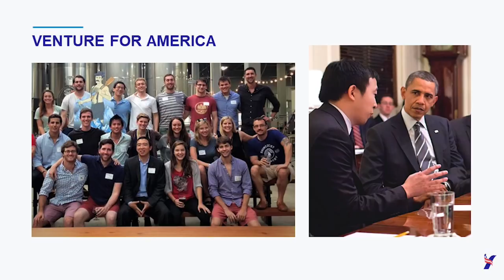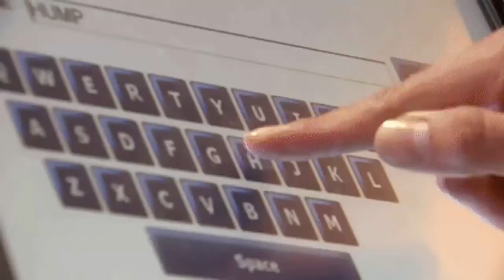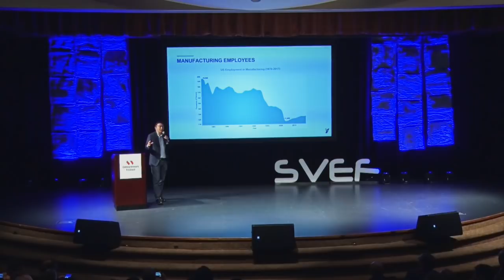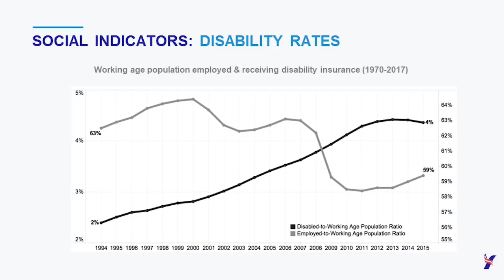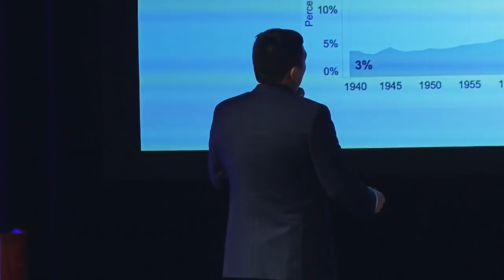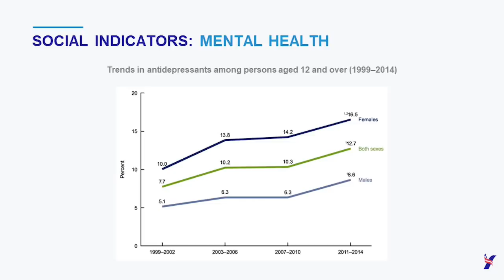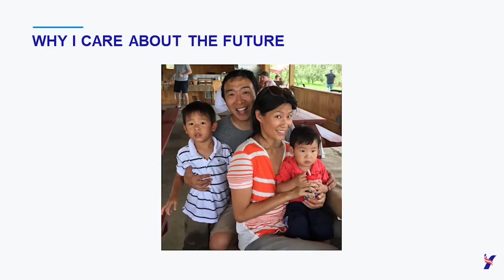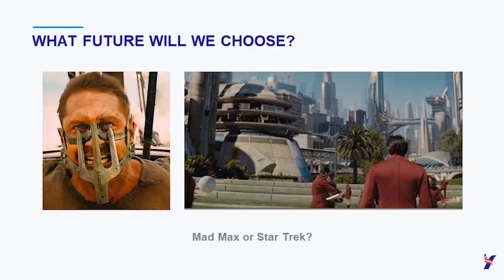Best Powerpoint Presentation by Andrew Yang on Automation, UBI etc. with Data Warren needed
Andrew Yang's Powerpoint chant followed by a rare find (in fact the only one I found) of a superb Powerpoint Presentation by Andrew Yang on why Trump was elected, automation&technology, the future of our children, etc., entitled "The Impact of Technology on the US Workforce"--Andrew Yang Speech in Silicon Valley Entrepreneurs Festival 2019- Produced by DingDingTV. Source
Plenty of data that Elizabeth Warren was asking for and that's one reason why Andrew said on the debate stage "I have the data"!

"Andrew Yang, the first Chinese American Democratic presidential candidate, spoke eloquently about the impact of technology on the U.S. workforce. Mr. Yang is the founder of Venture For America (VFA), which was established to recruit the nation's top college graduates into a two-year fellowship program in which they work for an apprentice at promising startup companies in developing cities across the United States, rather than in large U.S. cities.
This experience in startups and small businesses then leads to the next generation of entrepreneurs and small businesses located in small to medium sized cities, rather than in large urban areas. In 2015, Mr. Yang was recognized by the Obama administration as a "Presidential Ambassador for Global Entrepreneurship" for his work. He has qualified for the Democratic presidential debates in June by having more than 3% support in the Emerson Poll, and more than 100k individual campaign donors.
Mr. Yang spoke to the disruption of the American labor market with regard to the use of artificial intelligence (AI) with adaptive technology. For example, what will be the social impact when self-driving trucks replace truck drivers, currently the most common job in the U.S.? Robots have already replaced people in manufacturing, thereby contributing to the decline of economies in the Midwest. Mr. Yang attributes the election of Trump to the spread of automation throughout the Midwest election swing states, where more than 5,000 jobs have been lost. An estimated 1k of those jobs were lost due to outsourcing to other countries, while the other 4k jobs disappeared due to automation.
Job loss and loss of income have a negative impact on society; therefore, Andrew Yang's campaign is based on a Freedom Dividend, which translates to a universal guaranteed income for all. He cited a statistic showing that labor participation has dropped to 63% in these manufacturing areas. This has led to significant increases in disability claims and deaths, as well as more single mothers. The sons of those single mothers grow up without a male role model, which perpetuates a downward cycle. Reversing the mindset of scarcity by providing a guaranteed basic income and encouraging the development of entrepreneurs in these areas with significant jobs losses would benefit the public as a whole."
Highly recommended videos on Andrew Yang, his messages, and people who supported/endorsed him:
The Unexpected Rise of Andrew Yang and the Only New Way Forward; Yang Gains Bi-Partisan Support
One of Andrew Yang‘s Best Q&A sessions at the National Press Club Part 2 with subtitles and comments
Comedian Ronny Chieng on Why We need an Asian President; Andrew Yang Town Hall in Fairfield, Iowa Jan 2020
Hasan Minhaj Supports Yang; Andrew Yang's recent Town Hall in Exeter, NH on Dec. 31, 2019
Alyssa Milano and Megan McCain Turning Yang Gang; Andrew Yang New Year Townhall in Nashua, NH 2020
Both President Obama and Trump Saw Yang'd be the President; Yang's New Year's Eve Celebration in NH

It is also strongly recommended that you check out some of Yang's best interviews with Joe Rogan, Ben Shapiro, The Breakfast Club, Hot 97, H3, nigahiga,  and his speech with the DNC convention.